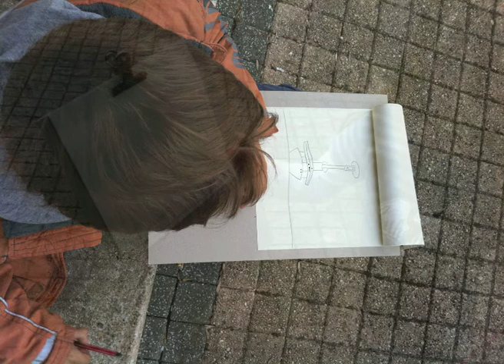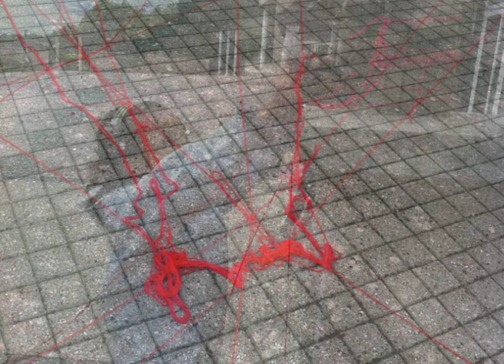ateliers artistiques Ferme de Bel Ebat (Elancourt 78)